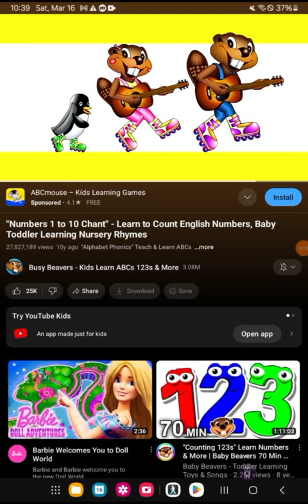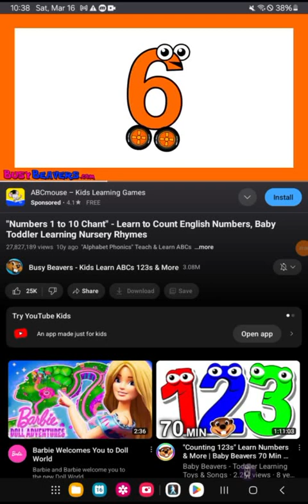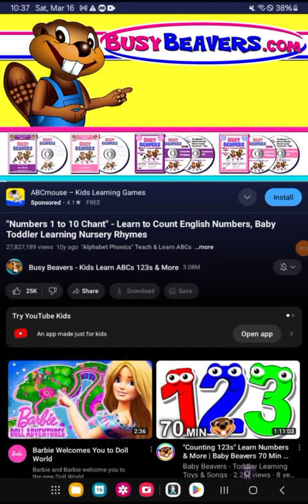numbers 1 to 10 chant song reversed